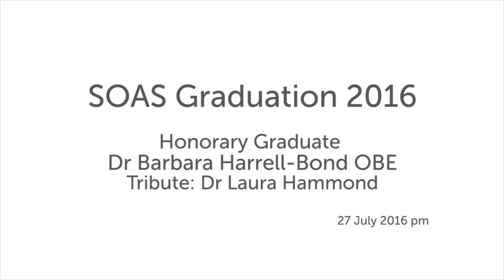Honorary Graduate Tribute to Dr Barbara Harrell-Bond OBE, SOAS Graduation 2016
This was the tribute by Dr Laura Hammond to Dr Barbara Harrell-Bond OBE who was awarded an Honorary Degree at the SOAS Graduation Ceremony on the afternoon of 27 July 2016. Dr Harrell-Bond's reply is